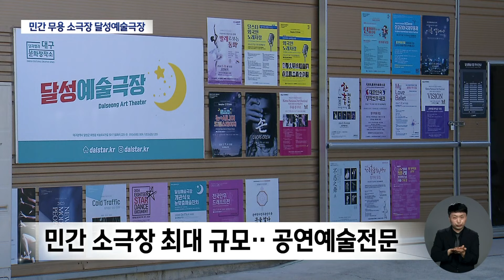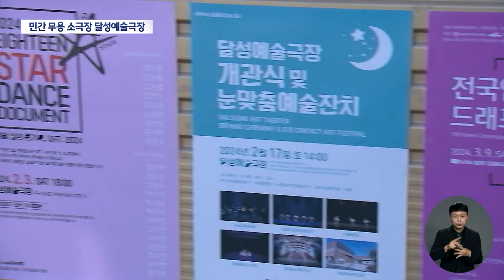공장의 새로운 변신··· 무용 전문 달성예술극장 | 대구MBC뉴스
대구 달성군에 민간 소극장 가운데 최대 규모의 공연장이 지난 2월 들어섰습니다.

공장을 손봐서 만든 무대인데, 특이한 점은 무용을 전문으로 한다는 겁니다.

내용: 공장의 새로운 변신···무용 전문 달성예술극장 - 이태우 기자